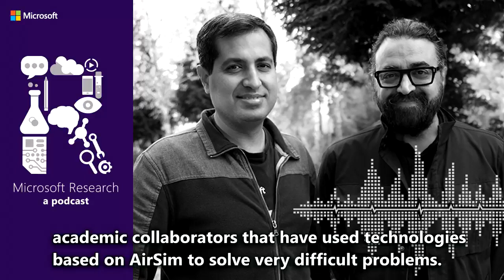Autonomous systems, aerial robotics and Game of Drones with Gurdeep Pall and Dr. Ashish Kapoor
There’s a lot of excitement around self-driving cars, delivery drones, and other intelligent, autonomous systems, but before they can be deployed at scale, they need to be both reliable and safe. That’s why Gurdeep Pall, CVP of Business AI at Microsoft, and Dr. Ashish Kapoor, who leads research in Aerial Informatics and Robotics, are using a simulated environment called AirSim to reduce the time, cost and risk of the testing necessary to get autonomous agents ready for the open world.

Today, Gurdeep and Ashish discuss life at the intersection of machine learning, simulation, and autonomous systems, and talk about the challenges we face as we transition from a world of automation to a world of autonomy. They also tell us about Game of Drones, an exciting new drone racing competition where the goal is to imbue flying robots with human-level perception and decision making skills… on the fly.